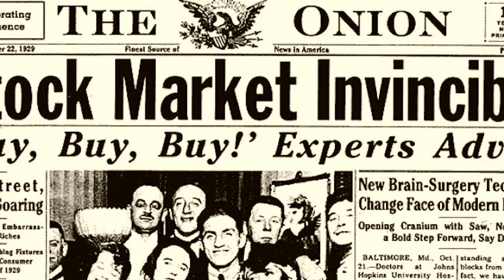Project Automata - New Trailer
You can sign up to our Newsletter to receive updates by visiting our

Your on-going support and feedback is critical to the development of our game. Each and every member of our team is a passionate and dedicated Game Developer, with aspirations to deliver on a promising and exciting new game; Project Automata.